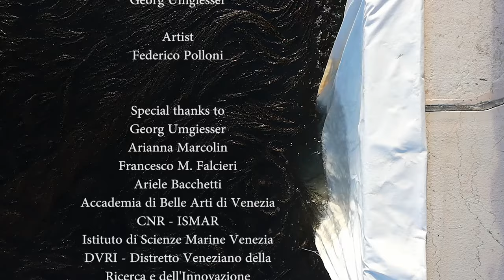TRACE OF THE TIDE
Traces of the Tide

by Federico Polloni

Venice Lagoon

For Word Ocean day June 8 2019

Vernissage 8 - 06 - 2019, CNR ISMAR, Tese dell'Arsenale , Venezia

The lagoon is a very complex ecosystem, sensitive to global overheating. Between the various
ecosystems it is one of the first to suffer from the climate changes in act, raising an alarm
throughout the planet from its symptoms.

The consistent raising of the sea level shows the natural process of water replacement, changing with the weather the configuration of the land emerges.

This work presented wants to testify the vital presence of the water in the lagoon, giving the possibility
of the marine environment to communicate something for itself. The large canvas was treated in a special way
to give the swells, the cycles of the tide, and the organisms living inside the lagoon a way to create marks, abrasions, and tracks,
establishing a dialogue with the sea.
This canvas, for the duration of one month, was almost completely immersed vertically in the canals in Giudecca, Venice. To reach the depths of the canals, the canvas was anchored to the foundation, reaching the bottom with the use of weights which maintained its tension. The entire process was documented in video. Supporting this work, the film will be presented, describing the dynamic relationships mentioned above.